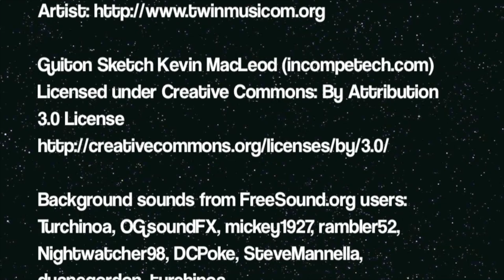Last Stop on Market Street in 90 Seconds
Created by Lincolnwood Public Library's Movie Making program. Summer 2018. Based on Last Stop on Market Street by Matt de la Peña, illustrated by Christian Robinson.